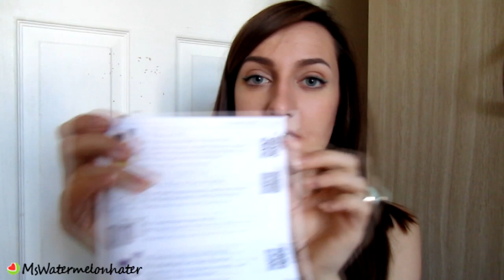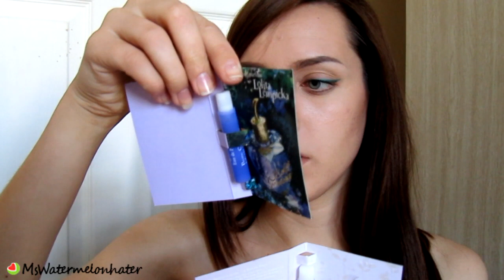May Glossybox Review // 1 year anniversary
♥ Прочитай меня ♥

Сегодня вас ждет очередной обзор коробочки Glossybox.
В этом месяце сервису Glossybox исполняется ровно год. За этот год они отлично раскрутили свою деятельность. Не только стали лучшими среди всех (shesaid beauty, joliebox, к которой присоединилсяBoudoir Privé а также feelunique), но и поглотили некоторые из них, например carmine.

В коробочке присутствовало 2 полноценных продукта, 2 миниатюры, 2 пробника и 2 подарочка :) каждой твари по паре ;D

Список продуктов и больше информации о них вы можете посмотреть на моём блоге:

Всех люблю, целую, Ваша Алекс ♥